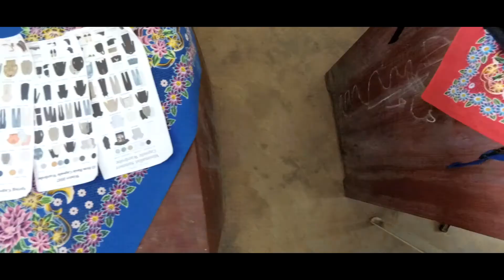Kelas Inspirasi Jember #6 - SD N Gelang 04 ( Teaser )